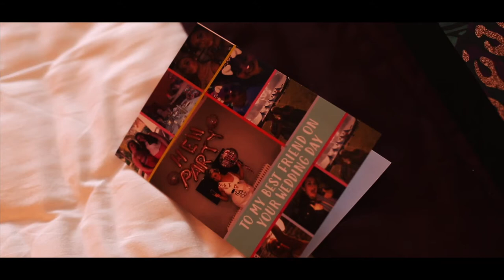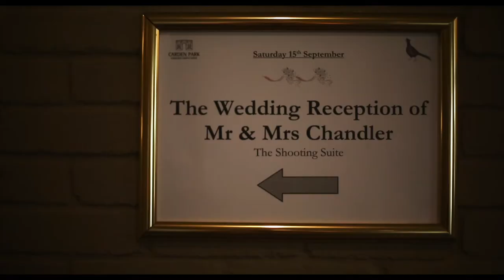Hayley & Phil Full WeddingFilm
Hayley & Phil's Wedding day at Carden Park